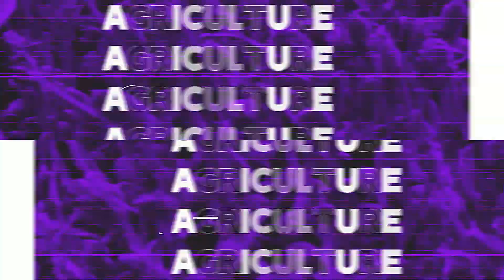ADOCULTURE | WEBISODE 8 - LES SOLANACÉES & LES LÉGUMINEUSES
Vous connaissez les solanacées?  Une grande  famille de légumes dont les tomates, les poivrons, les aubergines, les pommes terre, les cerise de terre, etc. L'équipe d'adoculture vous expliquera aussi le rôle très importants des légumineuses comme fixatif d'azote.

*Les capsules adoculture sont réalisées dans le  cadre du Projet Vert de l'École secondaire du Chêne-Bleu en collaboration avec la députée de Vaudreuil Marie-Claude Nichols et Csur la télé.